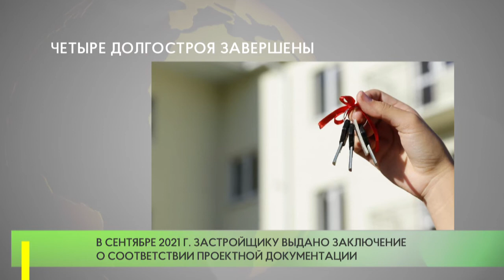Четыре долгостроя в «Изумрудной долине» завершены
Завершено строительство четырех домов-долгостроев в ЖК «Изумрудная долина. Права 129 дольщиков восстановлены.